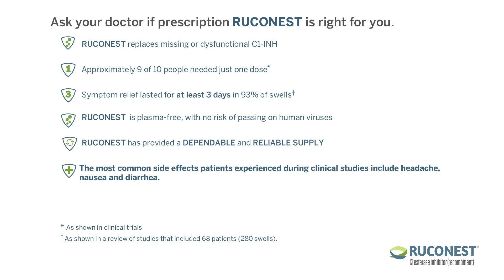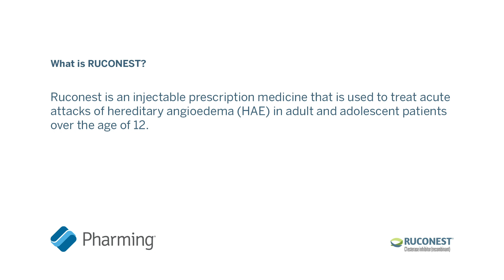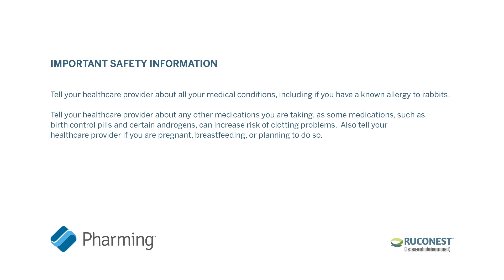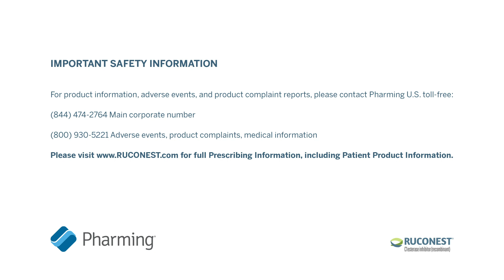Why I Choose to Share My Story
Deciding to share your journey with hereditary angioedema (HAE) can be a big decision. Watch this video to hear from RUCONEST patients on why they decided to share their HAE patient journey.

The product information in this YouTube video is intended for US residents only.

WHAT IS RUCONEST?
RUCONEST is an injectable prescription medicine that is used to treat acute attacks of hereditary angioedema (HAE) in adult and adolescent patients over the age of 12.

Do not use RUCONEST if you have experienced life-threatening immediate hypersensitivity reactions, including anaphylaxis, to RUCONEST or to any other C1 esterase inhibitor (C1-INH) product. Call your healthcare professional or the emergency department right away if you experience: wheezing, difficulty breathing, chest tightness, turning blue (look at lips and gums), fast heartbeat, swelling, faintness, rash or hives.

Do not use RUCONEST if you have a known or suspected allergy to rabbits or rabbit-derived products. If you do not have a known rabbit allergy, testing is not required.

Tell your healthcare provider about all your medical conditions, including if you have a known allergy to rabbits. Tell your healthcare provider about any other medications you are taking, as some medications, such as birth control pills and certain androgens, can increase risk of clotting problems. Also tell your healthcare provider if you are pregnant, breastfeeding, or planning to do so.

The most common side effects patients experienced during clinical studies include headache, nausea and diarrhea. These are not all the possible side effects of RUCONEST.

If any of the side effects get serious, or if you notice any side effects not listed here, please inform your healthcare provider or pharmacist. You can also report side effects to the FDA at 1-800-FDA-1088

Please read the full Prescribing Information, including Patient Product Information. For product information, adverse event reports, and product complaint reports, please contact Pharming U.S. toll-free:

Please visit RUCONEST.com for the full Prescribing Information, including Patient Product Information,

10 Independence Boulevard
Suite 401
Warren NJ, 07059

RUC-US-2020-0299